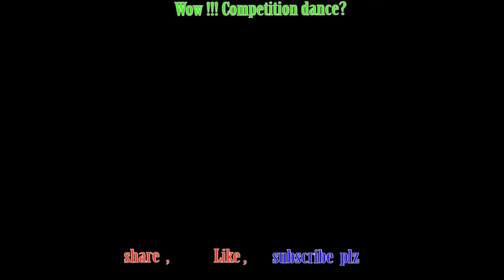यो हो नि त नाच त! Mero Awaz Media